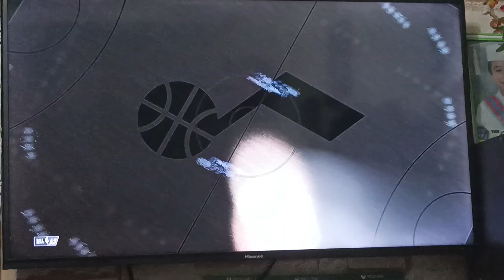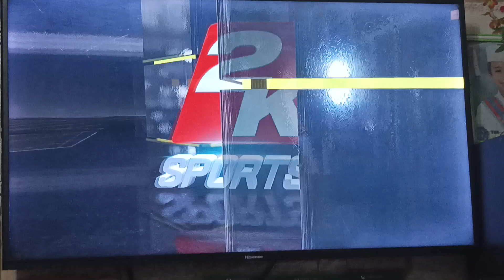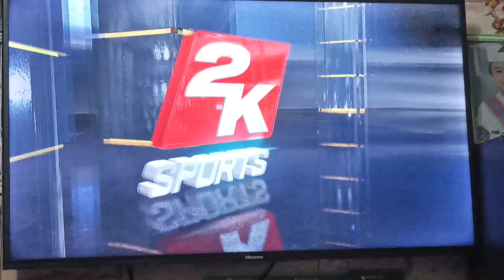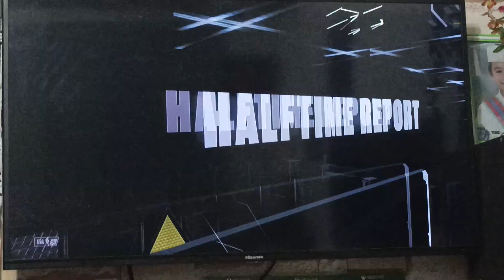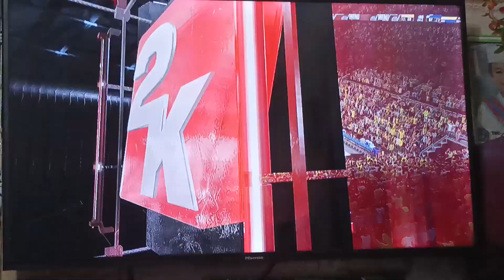Playing NBA 2K23 Lakers Vs Jazz